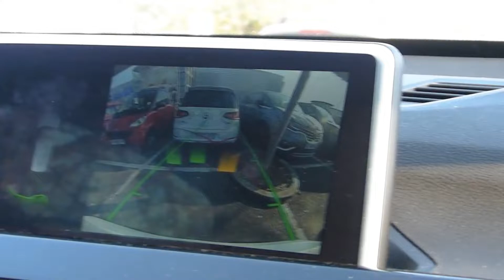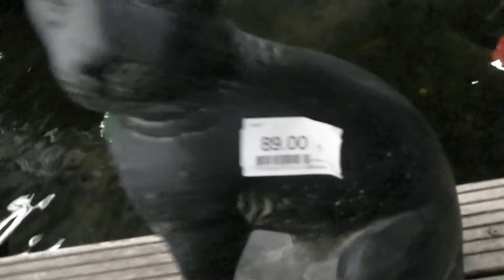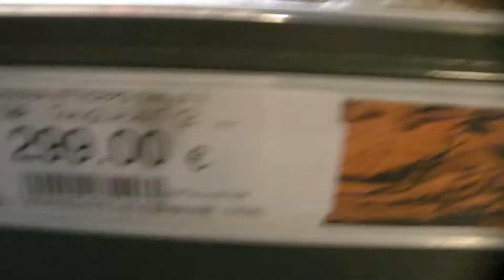FINDING NIMO AND DORE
Coucou tout le monde alors aujourd'hui on vas a Animaliste !
Regarder tous les animaux ! OMG Némo et Doris sont la! Ouaw !
On pour voire des lapins, des cochons-dindes , des poules et plein d'autre animaux
(Sauf les chiens et chats )
C'est la fin de la vidéo n'oublier pas de liké commenté partagé et abonné-vous !
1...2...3...Aribedelchi ! Astaloué go les amigos ! Astaoué ga les amigas !

                                                               Bye bye